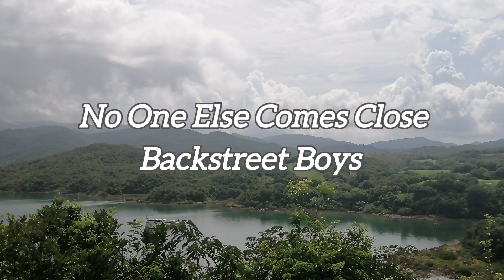No One Else Comes Close - Backstreet Boys